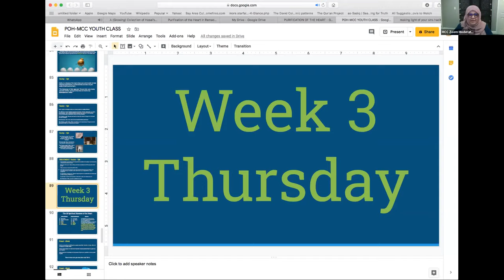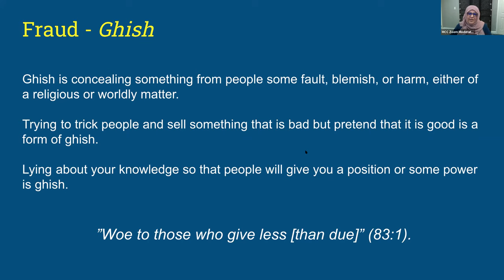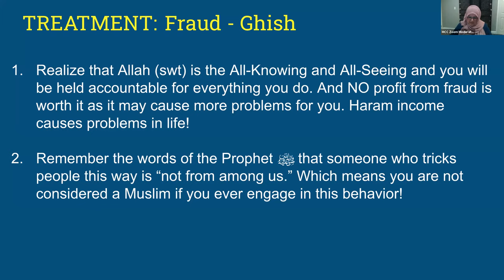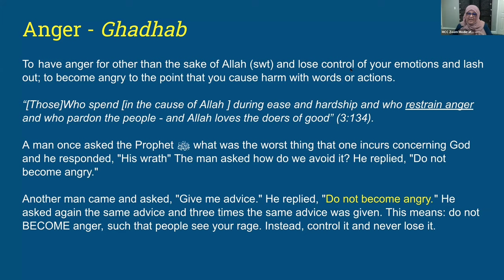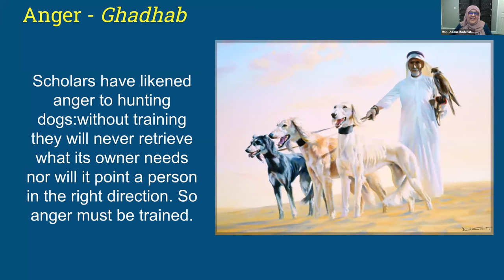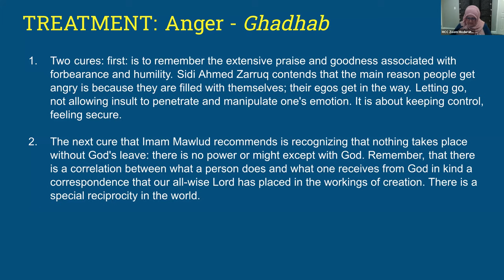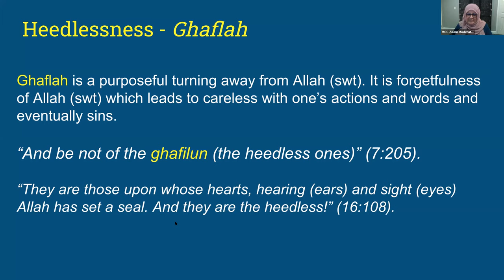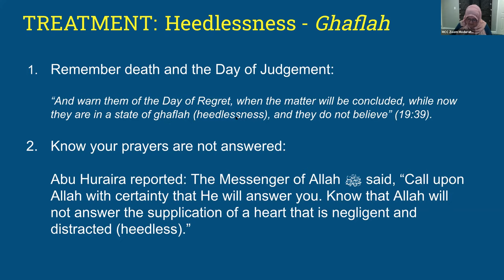Session 6: Purification of the Heart for Muslim Teenagers | Ustadha Hosai Mojaddidi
Ustadha Hosai Mojaddidi holds a Ramadan webinar for pre-teens, teens, and adults about the twenty-five spiritual diseases of the heart and their cures.

This online series was delivered via the Muslim Community Center - East Bay (MCC East Bay) in Pleasanton, California on May 14, 2020.

This discussion-based introductory class on the twenty-five spiritual diseases of the heart and their cures as defined by Imam Al-Haddad in his classic poem Matharat al-Qulub and translated by Shaykh Hamza Yusuf with commentary in Purification of the Heart. This exploration of Islamic spirituality delves into the psychological diseases and cure of the heart. The diseases examined include miserliness, envy, hatred, treachery, rancor, malice, ostentation, arrogance, covetousness, lust, and other afflictions that assail people and often control them.

About the Book "Purification of the Heart: Signs, Symptoms and Cures of the Spiritual Diseases of the Heart":
The suffering of the world is spoken of in terms of wars, starvation, hatred, competition, and the struggle of the survival of the fittest. Yet all the suffering of the world originates in the human heart. Every crime committed, every act of oppression, every callous cruelty, and every injustice to the self or others emanates from the hearts of men. However, for every wrong wrought by the human heart, a thousand acts of mercy have issued forth: every mother’s love, every child’s forgiveness, every teacher’s care, and every father’s concern for the well-being of his progeny–all have their source in the core of the human being, the human heart. If we are to right the world, we must first rectify our hearts, and this is why every revelation has been granted to humanity in order to make firm our hearts. Before you is a text that gives practical means and methods of transformation. Learn them, and use them, and then pass them on. This exploration of Islamic spirituality delves into the psychological diseases and cures of the heart. The causes and practical cures of these diseases are discussed, offering a penetrating glimpse into how Islam deals with spiritual and psychological problems and demonstrating how all people can benefit from these teachings.